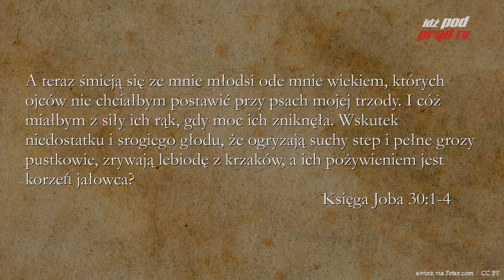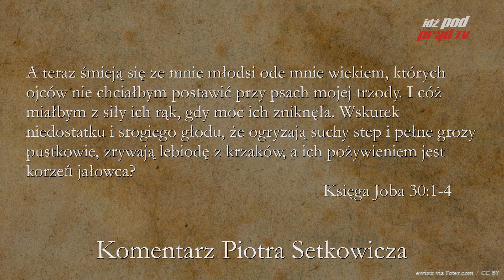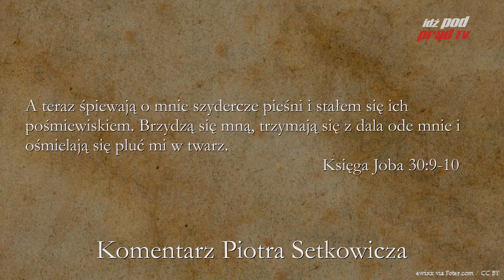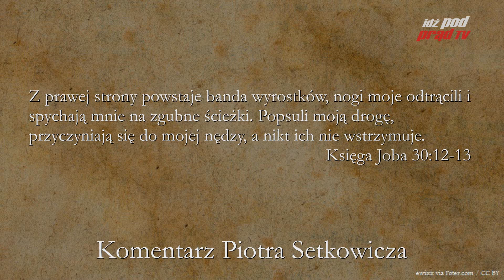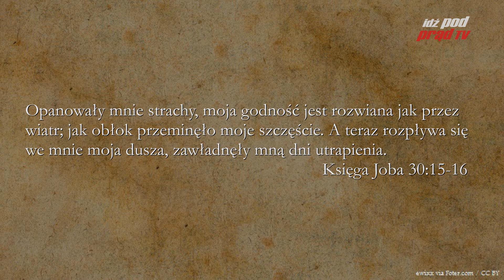BIBLIA NA CO DZIEŃ: Księga Joba #30 cz.1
Codzienny komentarz Piotra Setkowicza do Księgi Joba. Biblię czyta Maciej Stadnicki.